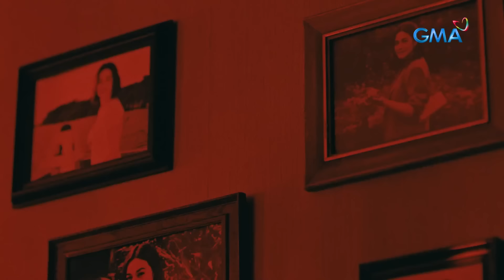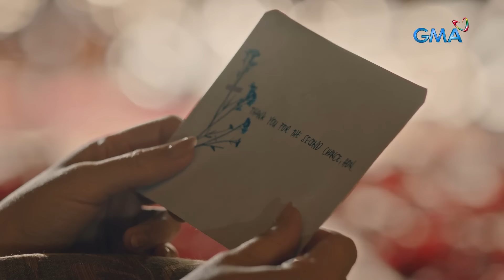Widows’ War: A second chance for the wild husband! (Episode 8 - Part 1/3)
Aired (July 10, 2024): Sa kabila ng natuklasan ni Sam (Bea ALonzo) tungkol kay Paco (Rafael Rosell) ay pinili niya pa ring manatili sa tabi nito.